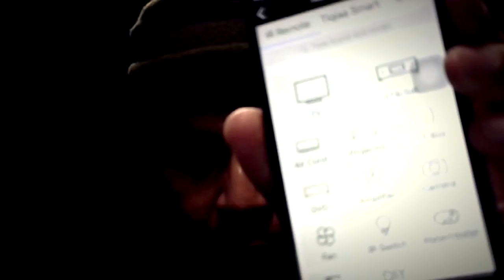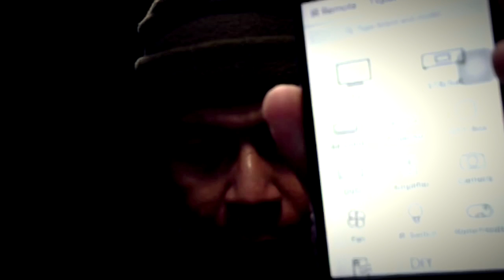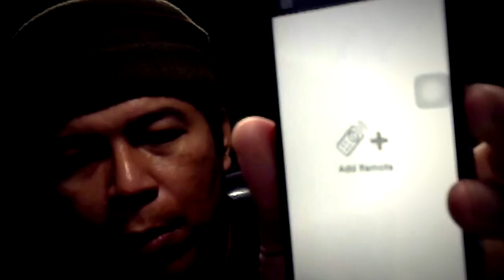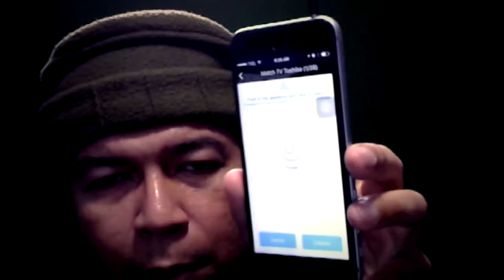Cara menjadikan iPhone sebagai remote control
video tip cara menjadikan iPhone sebagai remote control bagi peralatan elektronika berbasiskan infra red.